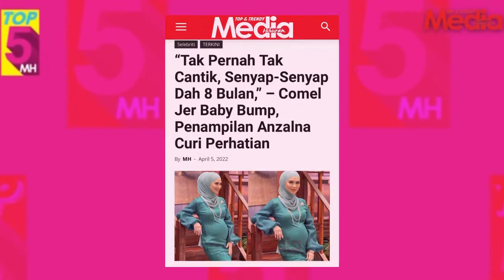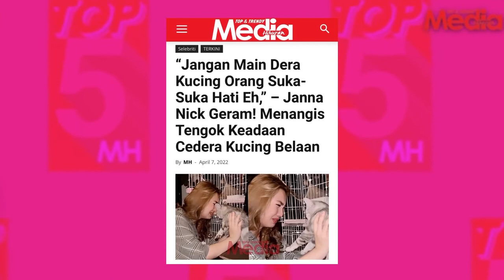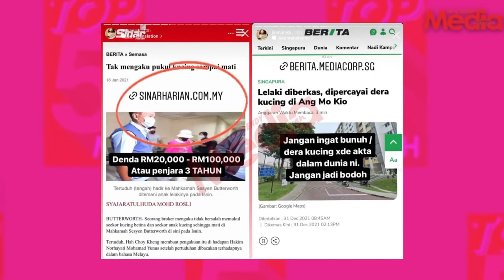Anzalna Kini Sah Hamil Anak Kedua, Janna Nick Menangis Tengok Kucing Belaan Cedera | MHTOP5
Semua cerita hiburan sensasi dan terhangat kami rangkulkan dalam MH TOP5 minggu ini! Let’s watch it together sampai habis!